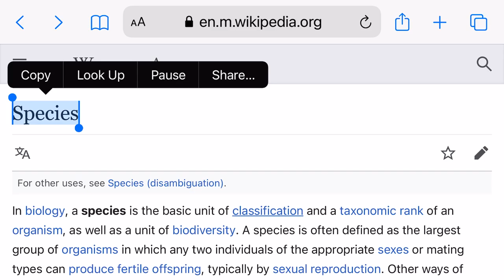Back To The Future: 1.21 Species